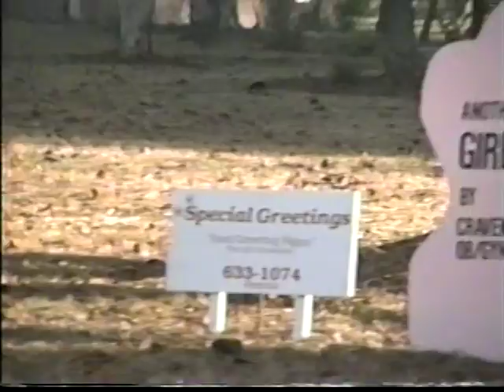VTS 01 1